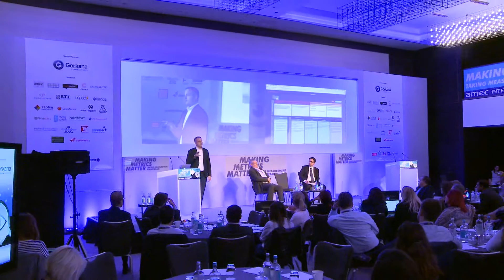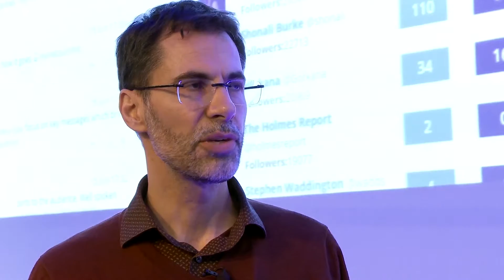Launch of AMEC Integrated Evaluation Framework